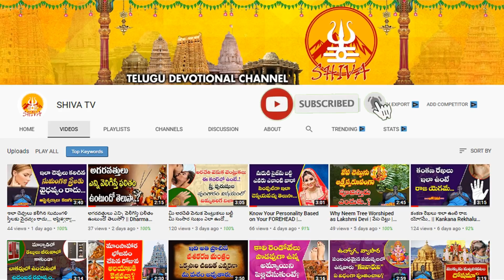2021 నవంబర్ నెల కుంభరాశి ఫలితాలు | 2021 November Kumba Rashi Phalithalu Telugu | Shiva Channel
2021 నవంబర్ నెల కుంభరాశి ఫలితాలు | 2021 November Kumba Rashi Phalithalu Telugu | Shiva Channel